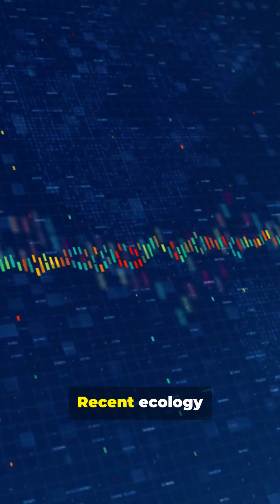T. rex: Silent Predator or Scavenging Giant? The Truth Revealed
Did T. rex hunt, scavenge, or do both? This NextWave News Short breaks down the latest evidence—from bone-crushing bite force and binocular vision to healed prey injuries and scent-driven scavenging—to reveal a versatile apex predator. Learn why paleontologists now favor an opportunistic T. rex that hunted live prey, scavenged carrion, and maybe even practiced cannibalism. Perfect for dinosaur enthusiasts and science enthusiasts seeking fast, evidence-based fossil facts in under 75 seconds.